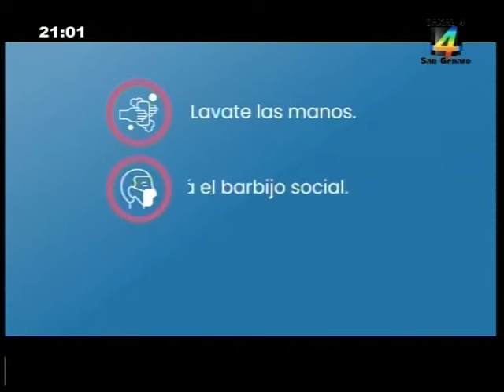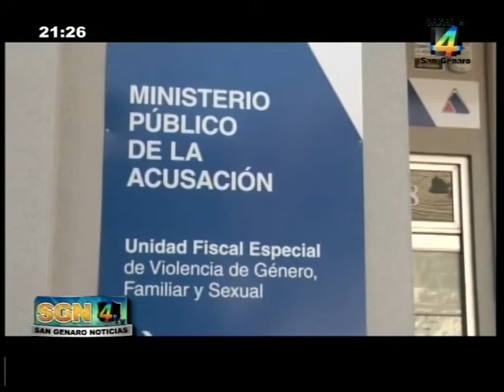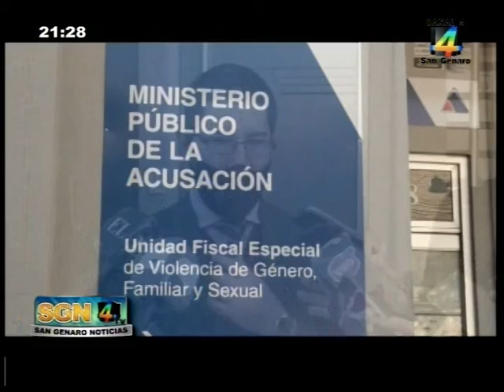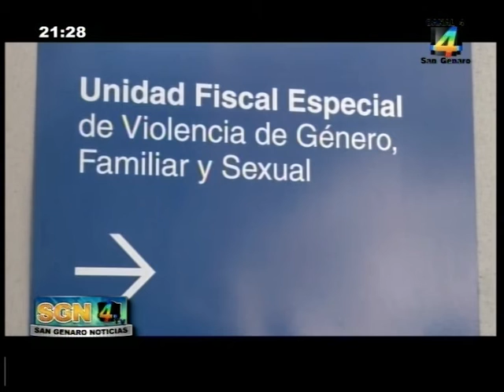SGN 10 08 2021